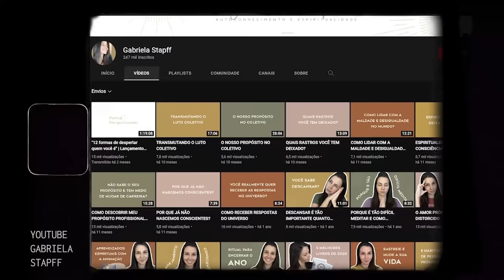6 dígitos orgânicos com produto de recorrência | com Gabriela e Daniel Stapff | A Sociedade Digital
A Gabriela e o Daniel são casados, experts em nichos diferentes e se lançam de forma autônoma, sem ajuda de coprodutor.

Mesmo assim eles conseguem fazer tudo com tranquilidade e ainda ter um alto ROI.

Ao todo, mais de 9.000 alunos já passaram pela escola de autoconhecimento da Gabriela. Um produto de recorrência, sem lançamento.

O Daniel, por sua vez, também tem grandes resultados no orgânico. Sua primeira turma do Curso de Autonomia Financeira vendeu mais de 100 tickets em apenas 17 minutos.

No podcast de hoje eles mostram como é possível se destacar em tudo pela dedicação, disposição de dar o seu melhor e através de um relacionamento sincero com a audiência.

Dá um play e deixe aqui nos comentários qual o maior insight você tirou da nossa conversa.